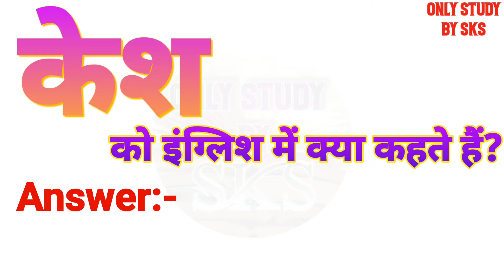केश को इंग्लिश में क्या कहते हैं | Kesh ko english mein kya kahate hain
केश को इंग्लिश में क्या कहते हैं
केश को इंग्लिश में क्या बोलते हैं
केश को अंग्रेजी में क्या कहते हैं
केश अंग्रेजी में क्या बोलते हैं
Kesh ka matlab kya hota hai
Kesh ko angreji mein kya kahate hain
Kesh ko angreji mein kya bolate hain
Kesh ko english mein kya kahate hain
Kesh ko english mein kya bolate hain
Kesh ko english mein kya kaha jata hai
Kesh ko english me kya kehte hai
Kesh ko english mein kya kahenge
Kesh ka english kya hota hai
Kesh ka english meaning
Kesh ka english kya hoga